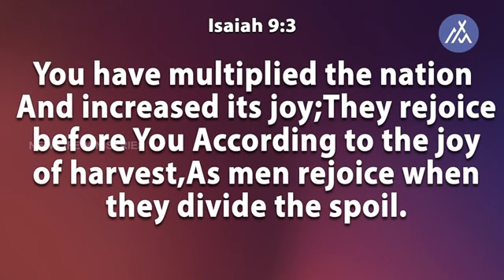உன் துக்கம் சந்தோசமாய் மாறும் | Pr Jacob Koshy | Tamil Christian Message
நீங்க அறுக்கும் காலம் வந்துவிட்டது